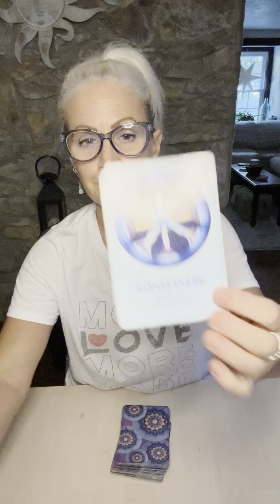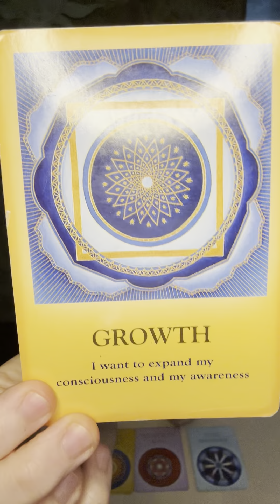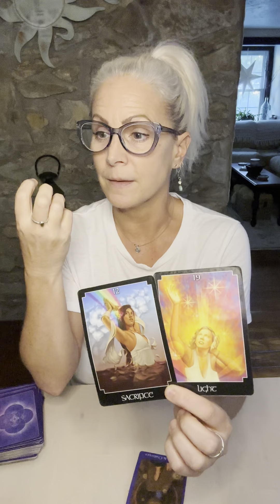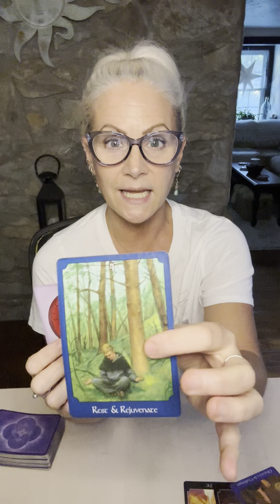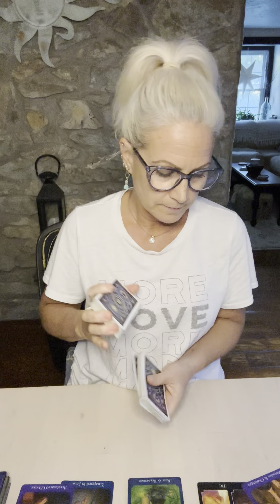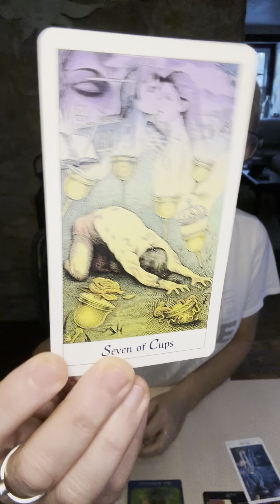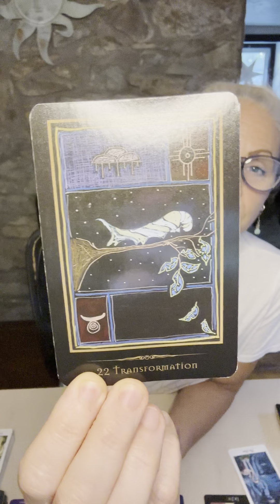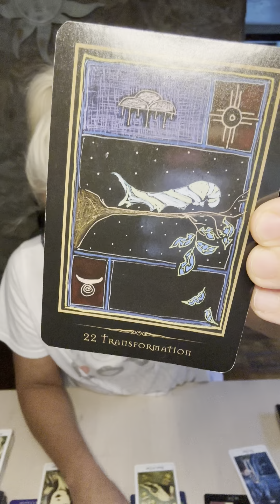ARIES: You are not alone, you are transforming 🙏❤️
Follow me on Rumble: BeTheChange333